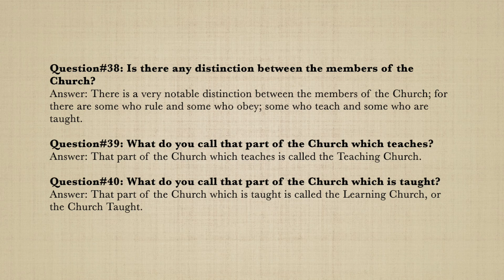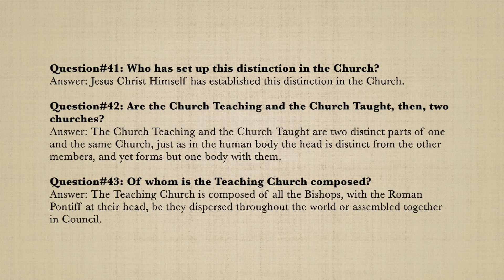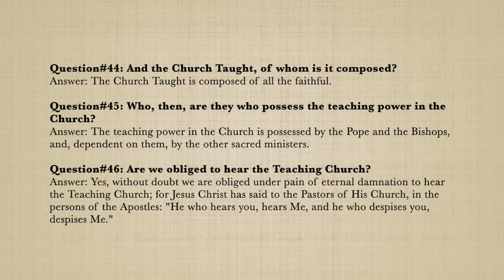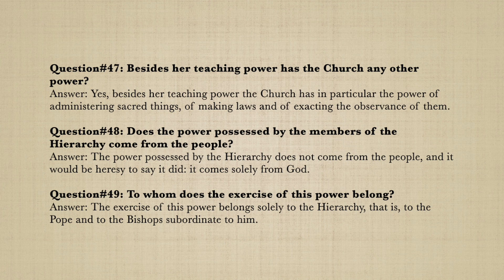Catechism of Pope St. Pius X - Apostles' Creed: Article 9 (Part 3)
The First Principal Part of Christian Doctrine: The Apostles' Creed: Article 9 (Part 3)